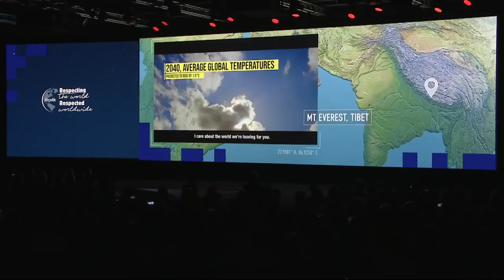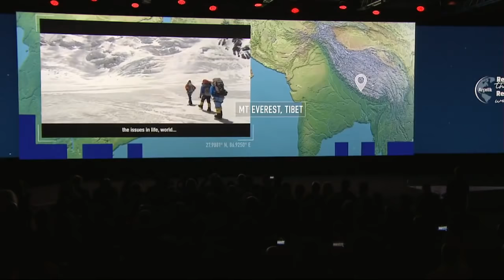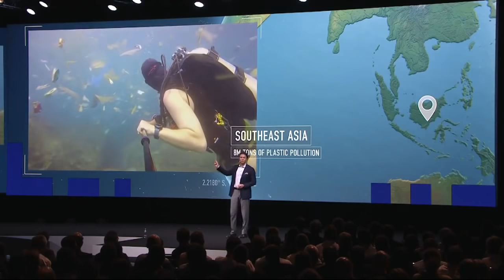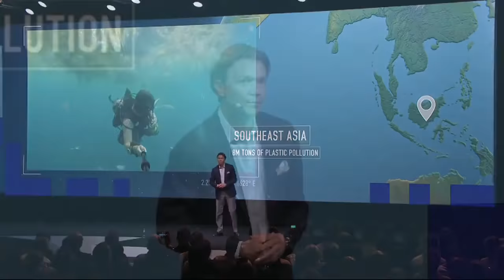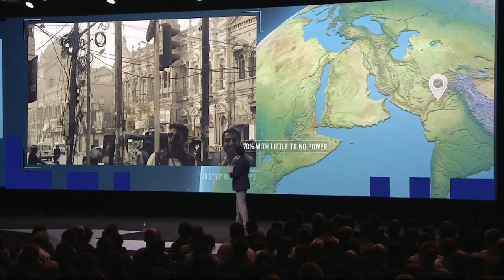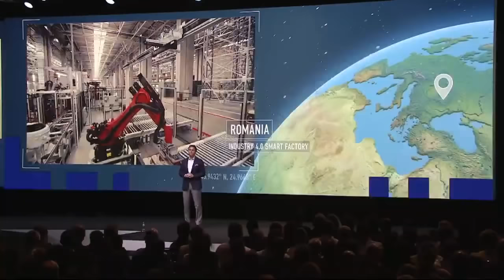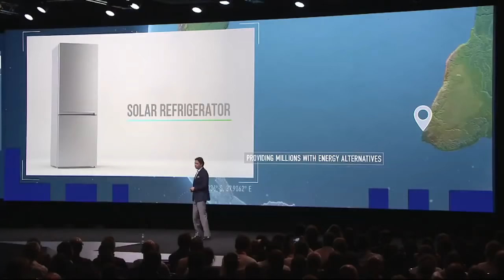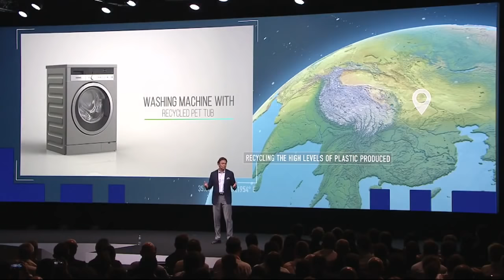IFA Keynote Speech 2019 - Hakan Bulgurlu, CEO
Our CEO Hakan Bulgurlu delivered a keynote speech at IFA on September 7. The speech focused on Arçelik’s sustainability approach and its cutting-edge innovations.